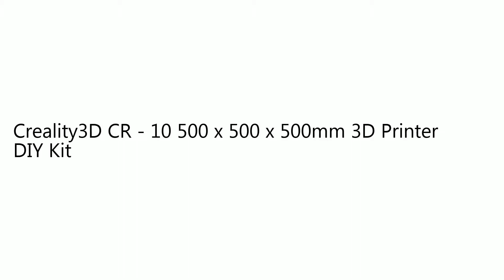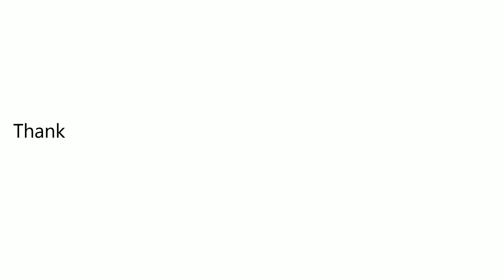Creality3D CR - 10 500 x 500 x 500mm 3D Printer DIY Kit